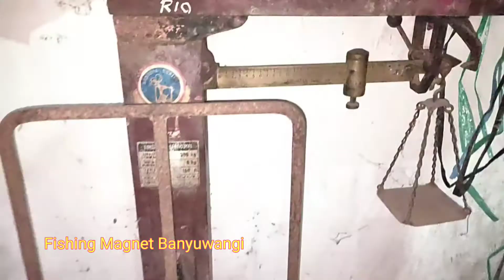The biggest treasure find in Indonesia||Temuan Harta Karun terbesar di Indonesia||Metal Detector.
Penemuan harta karun terbesar di Banyuwangi di mana harta karun ini berupa uang gobog seberat 24 kg dan dan barang berupa porselin berbentuk mangkok ,sloki, gelas sebanyak 24 buah, harta karun ini ini ditemukan dengan bantuan alat metal detector atau alat pendeteksi logam di mana kedalamannya hanya 35 cm dari permukaan tanah , sewaktu temukan dengan alat metal detector berbunyi tapi tidak begitu kencang tapi setelah digali sedalam 15 cm bunyinya makin kuat maka kami melanjutkan penggalian sewaktu penggalian ini juga kami  tidak menyangka di mana dalam pikiran kita adalah isinya paling berupa uang gobog tapi setelah digali lebih dalam yang kelihatan pertama adalah tutup dari perunggu setelah melakukan pengalian lagi dan dibuka di dalamnya ada barang-barang yang terbuat dari porselen dan kita ambil satu persatu setelah kita scanner lagi masih bunyi di bawahnya ternyata ada uang gobog yang beratnya mencapai 24 kg dan seri JK yang terkenal lebih mahal dibandingkan uang seri biasa semua, dokumentasi ini kami masukkan ke dalam video YouTube di bawah akun channel:  Fishing Magnet Banyuwangi dimana kami satu tim menamai metal detector Blambangan adapun tempat kami hunting metal detektor adalah lahan-lahan milik keluarga saudara ataupun kerabat, teman yang notabennya kita sudah minta izin dulu dan kami melakukan SOP Standar Operasi Prosedur di mana kita habis menggali dan kita menutup lagi dan kita juga tidak memberikan alamat tepatnya secara akurasi karena kami menjaga secara rahasia tempat penemuan nya,  untuk lebih jelasnya silakan lihat di channel : Fishing Magnet Banyuwangi dimana semua temuan-temuan yang ada di Banyuwangi kami unggah ke YouTube , untuk anggota team metal detector Blambangan yang aktif ada 7 tapi kalau anggotanya lebih kurang ada 16 orang dan kami spesial mencari relix atau harta karun yang berupa logam kalau mencari emas kami tidak. terima kasih..